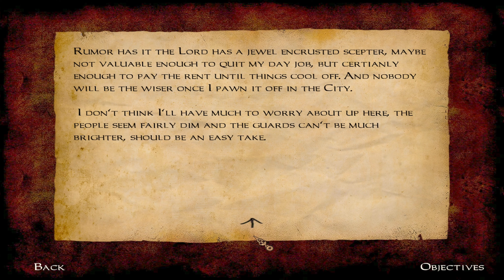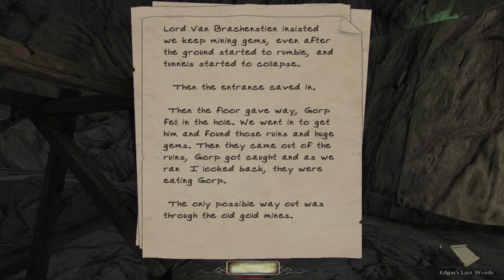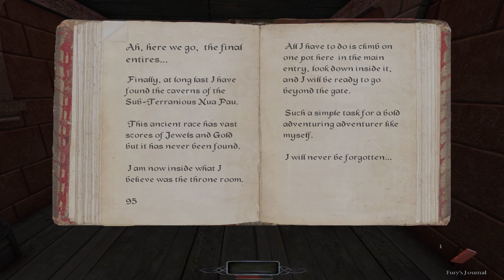Boy Plays The Dark Mod - The Rift - Part 1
Everything is a little tense in the city right now.
So I've been spending some time out of the city.
A Lord in a town called Hilltop has some stuff I can swipe.
Should be easy enough.

84% . 637/750

75% . 113/150